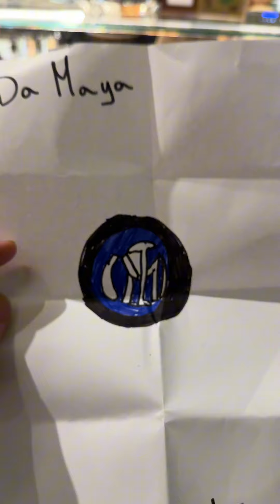ACCETTO NUOVE SFIDE OGNI GIORNO DAI MIEI FAN.(IlBaristaDiTikTok) tonyberry.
Questi sono solo alcuni dei cappuccini più belli che ho realizzato oggi.
Grazie a tutti per il vostro supporto.